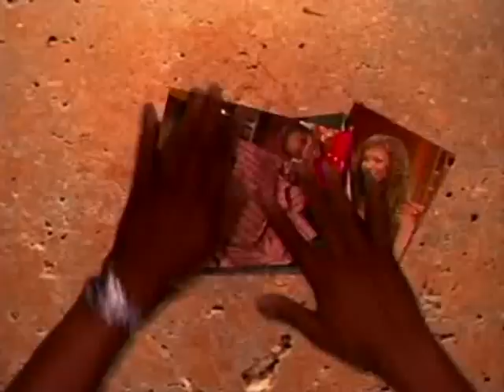All of Us Season One Opening